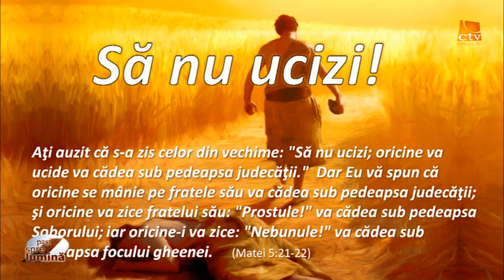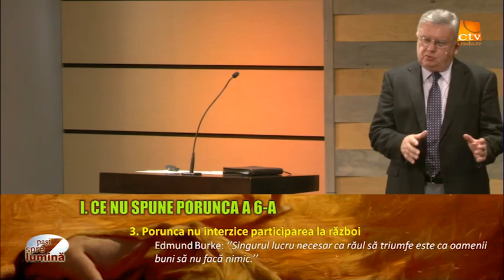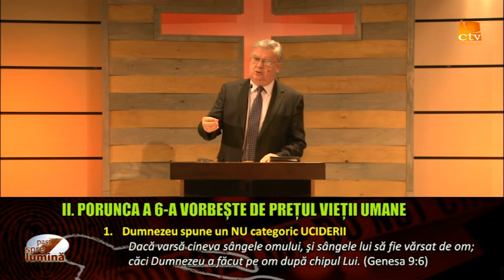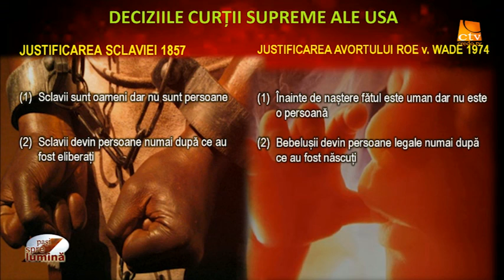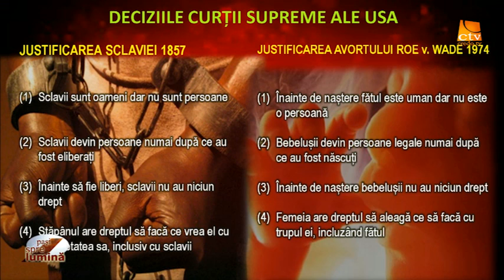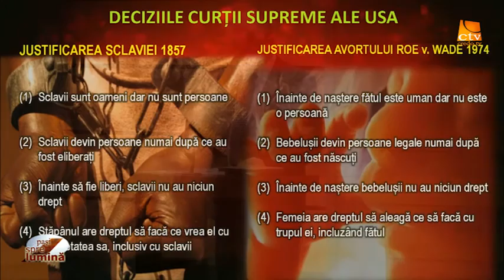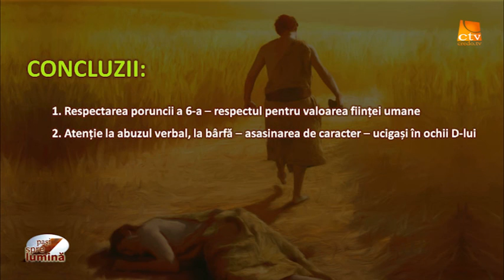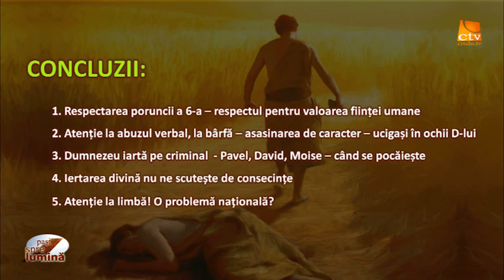Pasi spre lumina - Cele 10 prounci pentru familia de azi (6)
Familie sănătoasă prețuiește viața umană